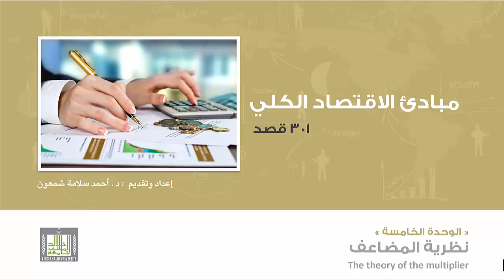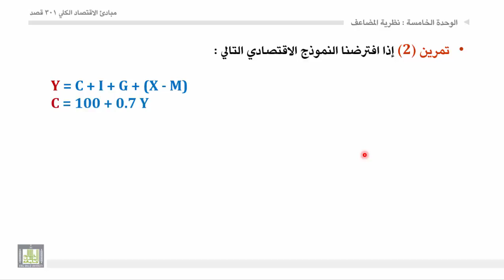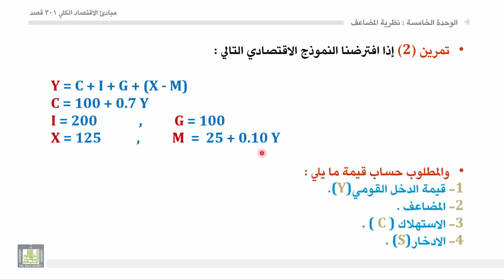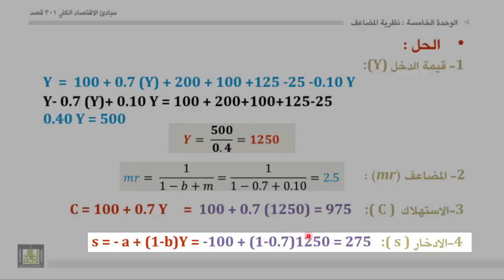مبادئ الاقتصاد الكلي - الوحدة 5 : تمرين 2 و1 للمضاعفات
تمارين محلولة